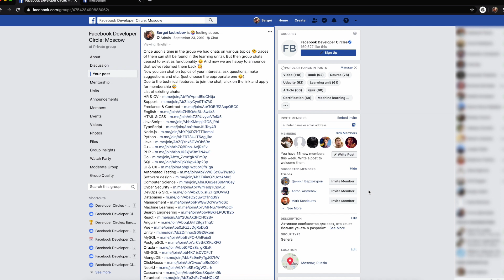[ru] How to use chats?